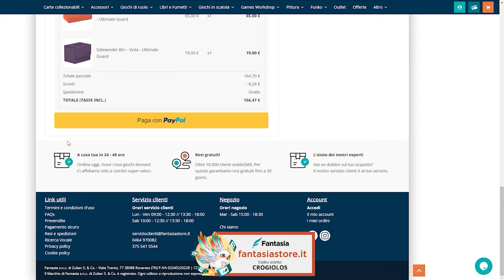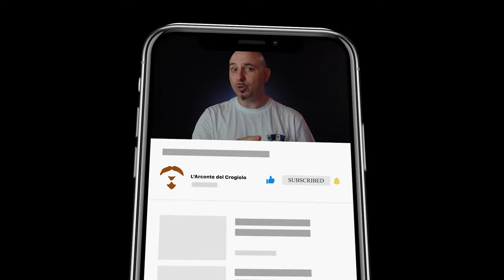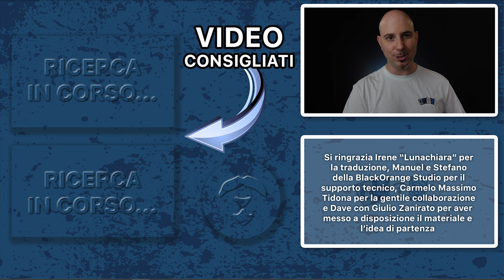TRADUZIONE SCADENTE, il caso FAB in Italiano - [SUB ENG]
Signori, come sempre alle 8:00 di mattina, quest'oggi grazie all'esperienza di Carmelo Massimo Tidona, scopriremo quali sono i retroscena che si celano dietro la traduzione di un TCG nella nostra lingua, prendendo ad esempio la particolare casistica di Flesh and Blood. Buona visione!